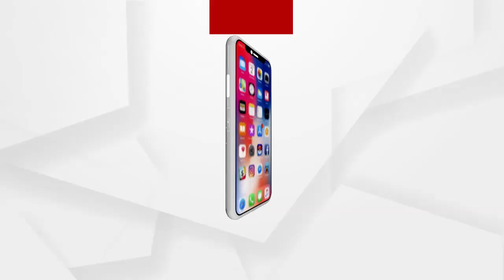BIG_BREAKING:ଝରାଫୁଲ ମୃତ୍ୟୁ ମିଷ୍ଟ୍ରୀ: କେବେ ଉଠିବ ପର୍ଦ୍ଦା?